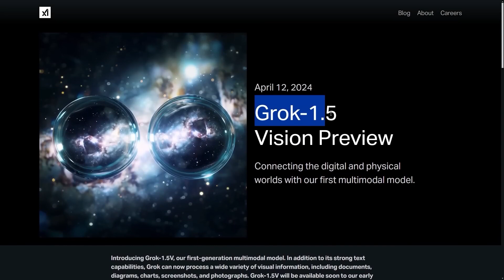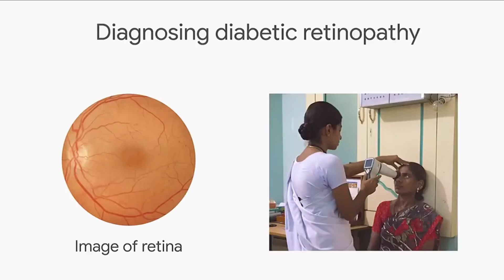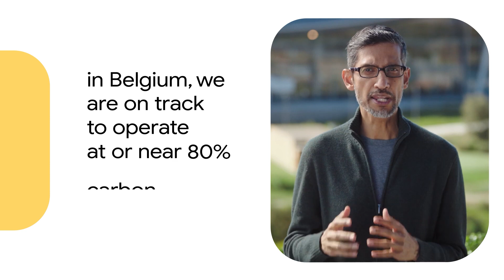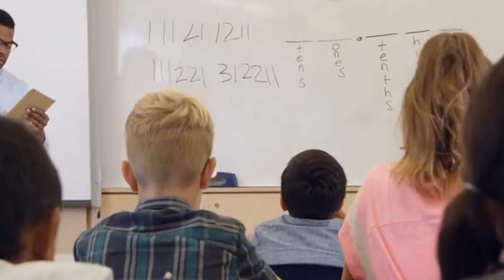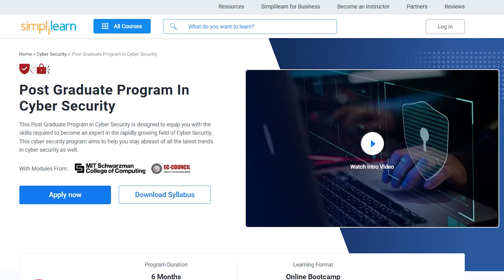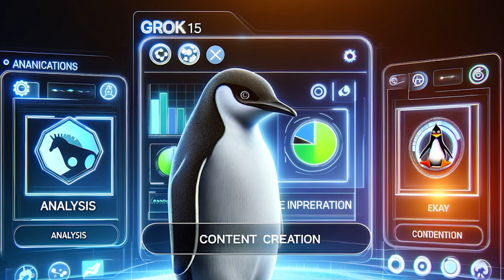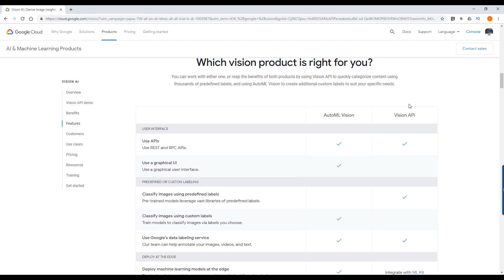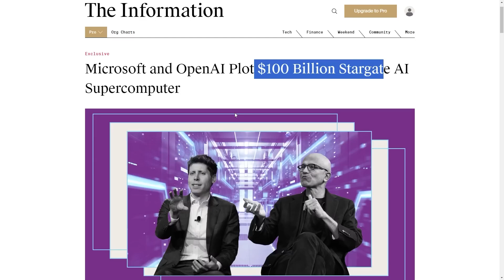Googles $100 BILLION A I Masterplan, Secret HUMANOID Robot, Yann Lecun On AGI, Grok 1 5 AI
In the ever-evolving world of technology, few companies have made as significant an impact as Google. From its humble beginnings as a search engine to its current status as a global tech giant, Google has consistently pushed the boundaries of innovation. Now, with a staggering $100 billion investment, Google is embarking on an ambitious AI masterplan that promises to revolutionize various industries. In this video, we'll take a deep dive into Google's $100 billion AI masterplan, exploring ten key components that highlight their strategy and vision for the future. We'll also touch on Google's secret humanoid robot project, Yann Lecun's views on artificial general intelligence (AGI), and the cutting-edge Grok 1.5 AI. Let's dive in, counting down from ten to one.

📺 Watch the entire video for more information! ______________________________________________________________ About Mind Matrix 🎨 Written, voiced and produced by Mind Matrix 🔔 Subscribe now for more Ai videos ⚠️ Copyright Disclaimers • We use images and content in accordance with the YouTube Fair Use copyright guidelines • Section 107 of the US Copyright Act states: “Notwithstanding the provisions of sections 106 and 106A, the fair use of a copyrighted work, including such use by reproduction in copies or phone records or by any other means specified by that section, for purposes such as criticism, comment, news reporting, teaching (including multiple copies for classroom use), scholarship, or research, is not an infringement of copyright.” • This video could contain certain copyrighted video clips, pictures, or photographs that were not specifically authorized to be used by the copyright holder(s), but which we believe in good faith are protected by federal law and the fair use doctrine for one or more of the reasons noted above.